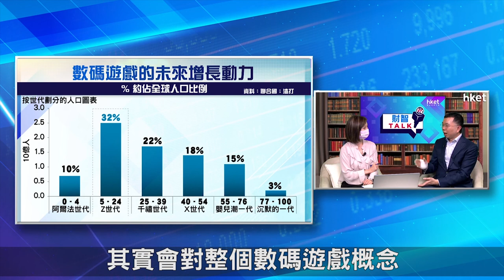【ET財智Talk】Z世代收入增加 將支持電玩發展？（2021年5月28日）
打機課金更成為年輕一輩的熱潮，渣打財富管理高級跨資產策略師林景蔚在《ET財智TALK》表示，調查指Z世代已有近半人口有打機的習慣，隨着他們未來收入增加，相信會長遠利好電玩業的發展。足本睇：